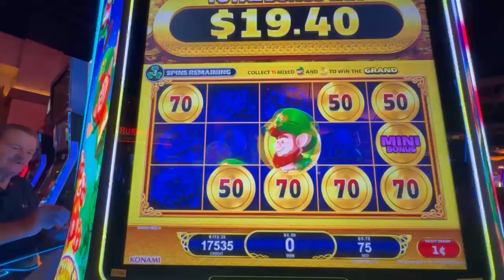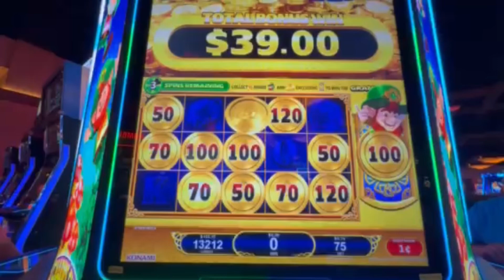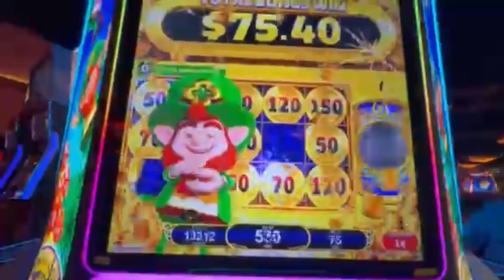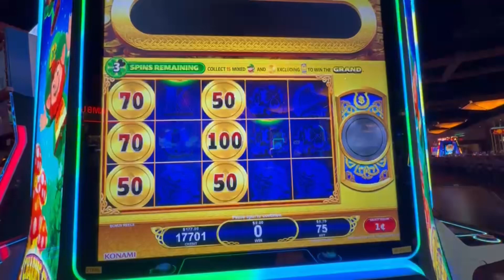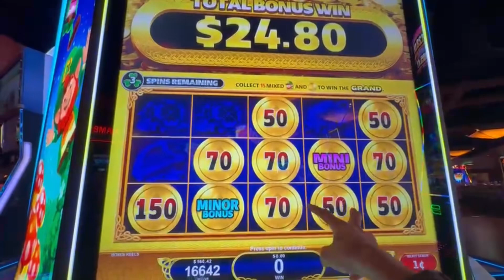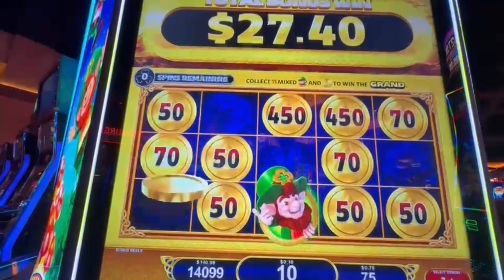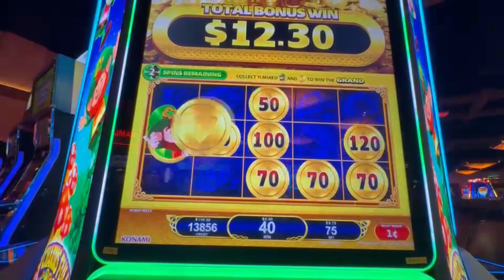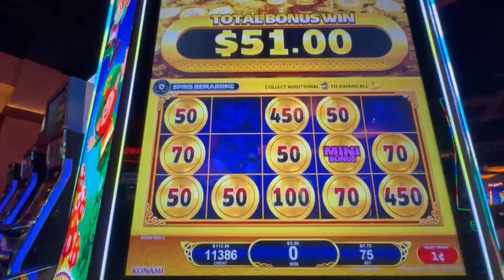CHARMS FULL LINK!! (BONUSES KEPT HITTING)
Charms full link slot machine played at silverton lodge and casino in Las Vegas, Nevada.